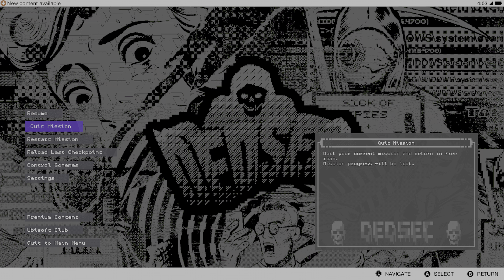Watch dogs 2: [ XBOX SERIES X ] : XBOX 60 FPS BOOST: GAMEPLAY 4K HDR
Microsoft has updated the XBOX SERIES X backward compatibility gameplay of Watch dogs 2 with a 60fps boost mode , all in upscaled 4K and HDR. The game is amazing and the load times are nonexistent! Take a look at fast travel it's literally instant. I really hope you enjoyed my content! Please leave a comment on games you would like to see. Nothing would bring me more joy then uploading the games you requested for you. Thank you in advance!